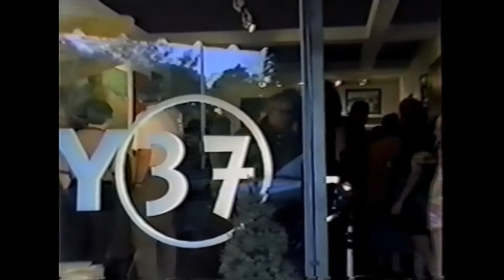LIVESTEEL | Donald Gialanella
Donald Gialanella is an artist based in Los Angeles who breathes life into discarded materials by turning them into works of art. Although he enjoys working with metal primarily, Donald employs a wide range of styles from his use of discarded electronics in a piece called "Mother Earth" to his use of stenciling and acrylics in "The Travelers' New Clothes".

Whatever the material, Donald's work focuses on making us stop and consider the the objects we discard on a daily bases.

Chris Orr

Timelapse Filmed and Edited by
Scott Trosclair

Kevin Huart

Music

"Chela"
by Sonora Carruseles

"Glitch"
by Kirk Pearson and BIT
Jekyll Electric Effect